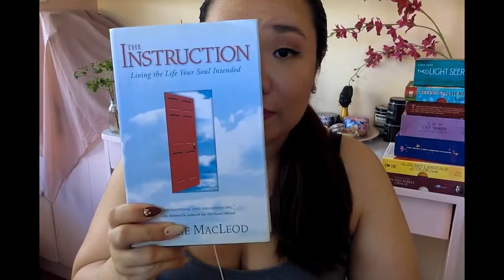What About Destiny, Pre-Destiny, Twin Flames, Soulmates?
Welcome to SimpleSpiritualityPH!

I get asked about this topic LOT from my clients -- today, I'm giving the download as part of my two cents worth on this topic!

For Intuitive, Manifesting-Based Tarot Readings / Reiki Sessions / Spiritual Consultation

I specialize in positivity and empowering people. Using my gifts and various spiritual healing modalities such as Intuitive, Manifestation-based Tarot Readings, Reiki Healings, and spiritual consultations, I help people find clarity, peace,  healing, and empowerment that they can use to transform their lives.